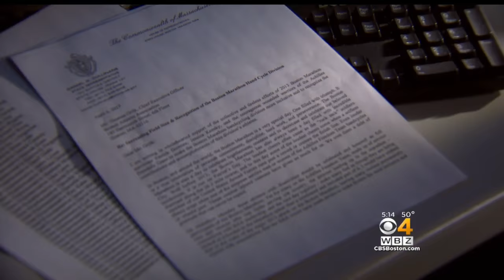Boston Marathon Handcyclists Upset With Lack of Accommodations By B.A.A.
Achilles Team Freedom, a group of wounded veterans and Marathon bombing survivors who race using handcycles are unhappy with race organizers. WBZ-TV's David Wade reports. .